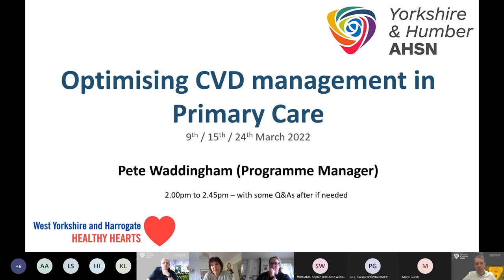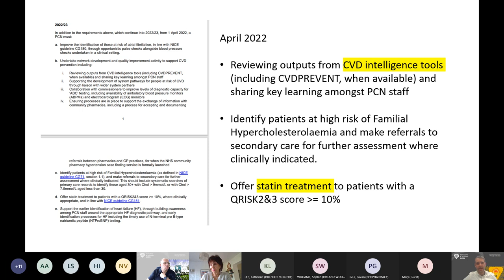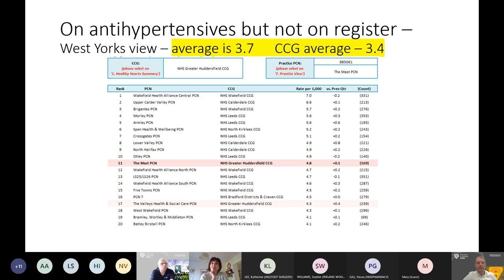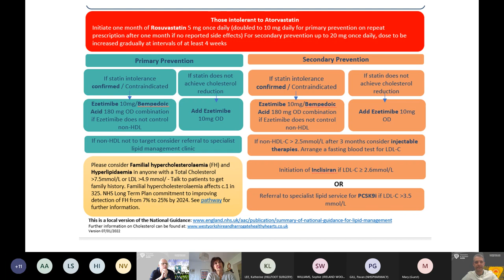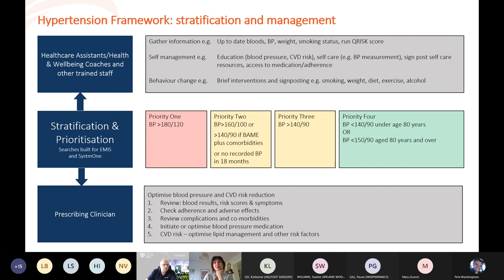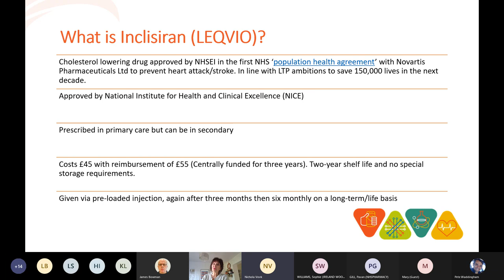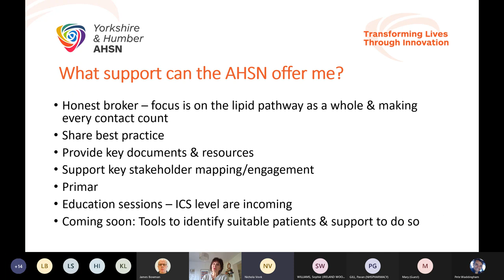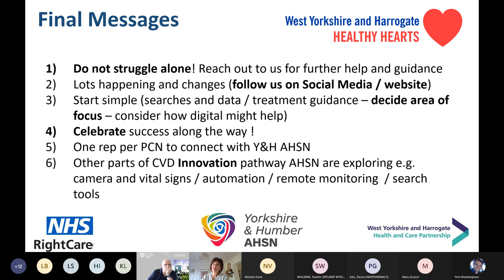Support for Primary Care Networks with CVD Management - March 2022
An opportunity for Primary Care Networks to hear about the various national and regional resources that are available to support CVD management in primary care covering three main risk factors: cholesterol, hypertension and CVD risk in diabetics. Resources include clinical searches, data and dashboards, treatment guidance, digital solutions, support services and patient education.